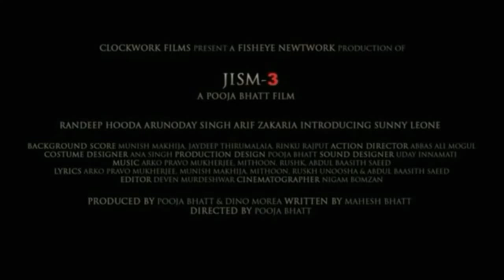Jism 3 Trailer 2017 Sunny Leone Nathalia kaur Jackie Shroff